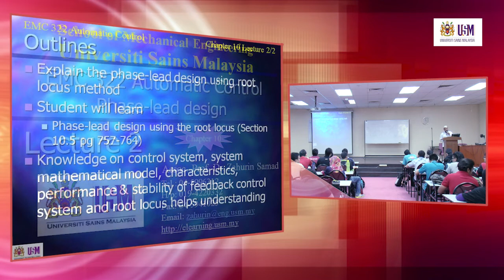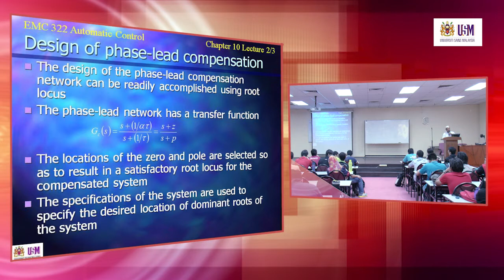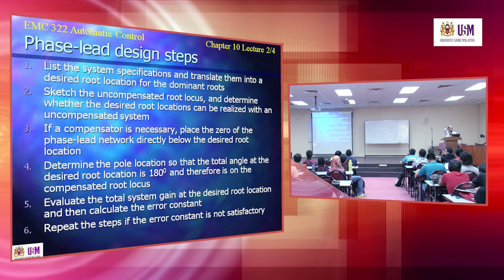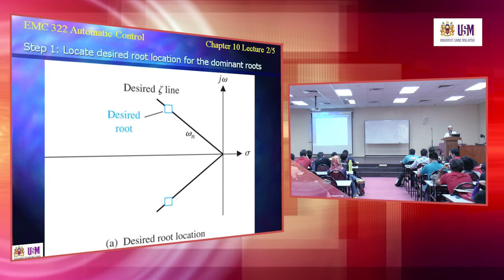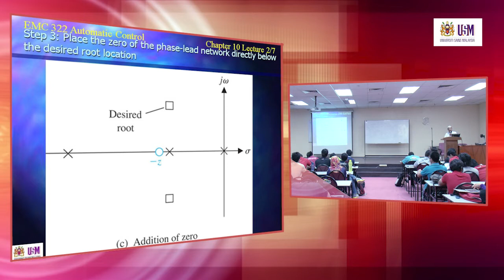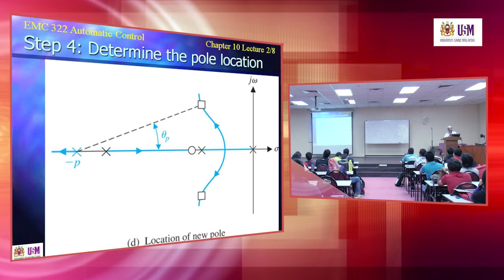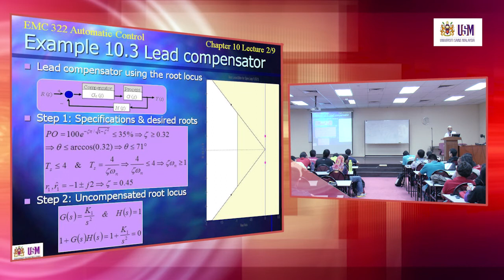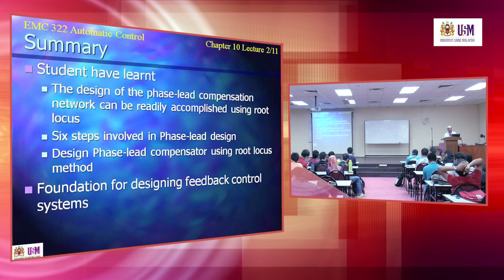EMC322 Lecture 19 May 2014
Chapter 10 - Phase-lead Design